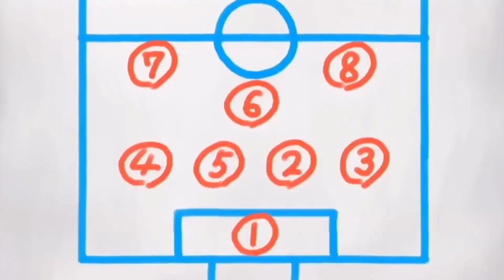ตอนที่ 3 "สร้างท่าไม้ตายขึ้นมาสิ!" นักเตะแข้งสายฟ้า อินาสึมะอีเลฟเวน Inazuma Eleven สปอย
0:00 ตอนที่ 232 "ไม่ยอมให้คืนชีพได้หรอก สุดยอดพลังคลื่นเต่า"
1:39 ตอนที่ 233 "มุ่งสู่ความหวังสุดท้าย ท่านมหาเทพต้องสลด"
4:37 ตอนที่ 234 "จอมมารน่ากลัวจริงๆ ความน่ากลัวแห่งความตายถาโถมสู่โกฮัง"
7:33 ตอนที่ 235 "จะถูกกินเอานะพลังความสามารถสุดยอดของจอมมารผู้หิวโหย"
9:48 ตอนที่ 236 "การตัดสินใจของนักรบคนเริ่มต้องเป็นคนจบ"
11:28 ตอนที่ 237 "เพื่อคนที่รักเบจีต้ายอมตาย"
14:30 ตอนที่ 238 "ฝันร้ายรอบสอง จอมมารบูยังไม่ตาย"
17:57 ตอนที่ 239 "พวกบีเดลก็สู้เต็มที่ ต้องตามหาดราก้อนบอลให้ได้"
20:11 ตอนที่ 240 "ความหวังมาแล้ว ท่าไม้ตายใหม่ของพวกตัวจิ๋ว"
23:51 ตอนที่ 241 "โกเทน ทรังก์ ถูกหมายหัวไปทั่วโลก"
26:51 ตอนที่ 242 "โกฮังคืนชีพอาวุธลับของท่านมหาเทพ"
30:04 ตอนที่ 243 "ดึงออกแล้วดาบแซดในตำนาน"
33:46 ตอนที่ 244 "เมืองหลวงทางตะวันตกอยู่ในอันตรายต้องหยุดจอมมารบู"
37:26 ตอนที่ 245 "การแปลงร่างที่น่าตกใจ ซุปเปอร์ไซย่า3"
39:32 ตอนที่ 246 "บ๊ายบายบาบีดี้จอมมารบูทรยศ"
43:45 ตอนที่ 247 "น่าเกลียดชะมัด ฝึกท่าพิเศษท่าโพสแปลงร่าง"
47:32 ตอนที่ 248 "แล้วเจอกันนะทุกคน โกคูกลับโลกหน้า"
50:56 ตอนที่ 249 "การฝึกวิชาสุดยอด บนดาวของท่านมหาเทพ"
54:48 ตอนที่ 250 "โกหกน๊า ดาบแซดหักงั้นหรอ"
59:44 ตอนที่ 251 "มนุษย์ฟิวชั่นถือกำเนิด นามนั้นคือ โกเทนครูส"
1:03:26 ตอนที่ 252 "อาวุธสุดท้ายออกโรง ซาตานจะเป็นคนกอบกู้โลกเอง"
1:07:41 ตอนที่ 253 "เลิกทำร้ายคนแล้ว จอมมารบูจะกลับใจเป็นเด็กดี"

สรุปเนื้อเรื่อง วาโนอิ ดราก้อนบอลแซด ทีมยังคงอยู่ในอาการดีใจที่สามารถเอาชนะ Teikoku Gakuen ได้อย่างน่าประหลาดใจ แต่ก็ยังมีงานอีกมากที่พวกเขายังต้องทำ พวกเขาค้นพบว่าเกมต่อไปจะต้องพบกับ รร โอคารุโตะ ซึ่งว่ากันว่าเป็นทีมที่ต้องคำสาป Natsumi ต่อรองกับ Endou และบอกว่าถ้าทีมชนะ โอคารุโตะได้ เธอจะให้โรงเรียนส่งทีมเข้าสู่ Football Frontier แต่ถ้าแพ้ ทีมฟุตบอลจะถูกยุบ สมาชิกในทีมคนอื่นๆ ตื่นเต้น แต่เชื่อว่าพวกเขาจะทำได้ไม่ดีหากไม่มีโกเอ็นจิ สิ่งนี้ทำให้โซเมโอกะหงุดหงิด

ที่ห้อง ผอ ครูใหญ่กำลังดูกระดาษที่มีคราบเลือดอยู่จึงถามนัตสึมิว่าเธอบอกทีมเกี่ยวกับเงื่อนไขของคำท้านี้ไหม เธอว่าไม่มีความจำเป็น จากนั้นครูใหญ่ก็อ่านกระดาษที่มาจากโอคารุโตะ โดยบอกว่าหากเราไม่ยอมรับคำท้านี้พวกเราจะถูกสาป Fuyukai ถามว่านี่เป็นเรื่องจริงหรือ Natsumi บอกทั้งคู่ว่าโอคารุโตะเป็นโรงเรียนที่รายล้อมไปด้วยข่าวลือและนั่นทำให้พวกเขาเป็นคู่ต่อสู้ที่น่าสนใจ

ไรมอนฝึกซ้อมที่ริมฝั่งแม่น้ำซึ่งโซเมโอกะกำลังเล่นแรงแม้กระทั่งทำฟาล์ว

จากนั้น Otonashi ก็ทักทาย Aki และบอกว่าเธอเป็นแฟนของ Raimon ที่มาที่นี่เพื่อดูพวกเขาฝึกซ้อม Otonashi พบว่าคู่ต่อสู้ทีมต่อไปคือโอคารุโตะจึงรู้สึกหวาดกลัวทันที

จากนั้นเธอก็บอกทุกคนถึงข่าวลือที่น่ากลัวเกี่ยวกับโอคารุโตะซึ่งรวมถึงการที่คู่ต่อสู้ต้องเป็นไข้สูงสามวันหลังจากการแข่งขัน มีลมกระโชกแรงและหยุดขาเมื่อทำประตู

เราต้องการ Gouenji สิ่งนี้ทำให้ Someoka ระคายเคือง เอนโดบอกว่าถ้าเราเอาแต่พึ่งพาคนอื่น พวกเราจะไม่แข็งแกร่งขึ้น ดังนั้นเราจึงกลับมาฝึกฝนต่อ

หลังจากวันนั้น Endou ยังคงฝึกฝนต่อไป ซึ่งมี Kazemaru เข้าร่วมกับเขา ทั้งสองพูดถึงการที่ Gouenji สร้างความประทับใจให้กับทีม ทำให้ Kazemaru คิดว่าไม่อยากแพ้เขา และ Endou ตัดสินใจว่าจะไม่ขอให้ Gouenji เป็นส่วนหนึ่งของทีมอีกต่อไป เนื่องจากเขาต้องการให้ทีมแข็งแกร่งขึ้นด้วย สมาชิกปัจจุบัน.

วันต่อมา Endou เห็น Gouenji ไปโรงพยาบาลจึงตัดสินใจตามเขาไป โดยคิดว่าเขาได้รับบาดเจ็บและนั่นคือสาเหตุที่ทำให้เขาเลิกเล่นฟุตบอล

 เมื่อจะเอ๋กัน Endou ขอโทษที่ตามมาและเห็นว่าป้ายนั้นอ่านว่า Gouenji Yuuka เอนโดถามว่าใครอยู่ในห้อง และ Gouenji บอกว่าเธอเป็นน้องสาวคนเล็ก

ภายในห้องพักของโรงพยาบาล Gouenji บอก Endou ว่า Yuuka อยู่ในอาการโคม่าตั้งแต่ปีที่แล้ว เมื่อเธอประสบอุบัติเหตุโดนรถชนในขณะที่ไปดูเกมของเขา ด้วยเหตุนี้ เขาจึงสัญญาว่าจะไม่เล่นฟุตบอลจนกว่าเธอจะฟื้น แม้ว่าเขาจะผิดสัญญาในเกมกับเทย์โคคุก็ตาม เอนโดขอโทษอีกครั้ง

วันรุ่งขึ้น Otonashi ได้รับการแนะนำให้รู้จักกับทีมโดย Aki ในฐานะผู้จัดการคนใหม่ ด้วยความอิจฉาโกเอนจิที่ทำแต้มเดียวในเกมที่พบเทโคคุ โซเมโอกะจึงเริ่มฝึกพิเศษ Endou มองดูเขาและหลังจากได้ยินเพื่อนบอกว่าเขาอยากเล่นแบบ Gouenji มากขึ้น เขาก็บอกว่าเขามีสไตล์ของตัวเองซึ่งทำให้ Someoka มีพลังมากขึ้นในการฝึกฝนต่อไป

 ในระหว่างการฝึกซ้อม Someoka ได้สร้างท่าไม้ตายขึ้นมาใหม่ ในขณะเดียวกัน Gouenji สังเกตการฝึกจากสะพานเมื่อ Natsumi ขับรถผ่านและบอกว่าเธอได้ทำการวิจัยเกี่ยวกับชีวิตของเขาและค้นพบว่าเกิดอะไรขึ้นกับน้องสาว นัตสึมิจากไปและบอกให้เขาจำไว้ว่าใครชอบดูเขาเล่นฟุตบอลมากที่สุดและคิดว่าเขาทำให้เธอมีความสุขกับคำสัญญานี้ไหม

 จากนั้น Gouenji ไปที่สนามและประกาศว่าเขาจะเข้าร่วมทีม สิ่งนี้ทำให้เอนโดมีความสุขมาก แล้วตอนนี้ก็จบลง
นายก็มีฟุตบอลเป็นของตัวเองได้นะ! เชื่อมั่นในตัวเองหน่อยสิ